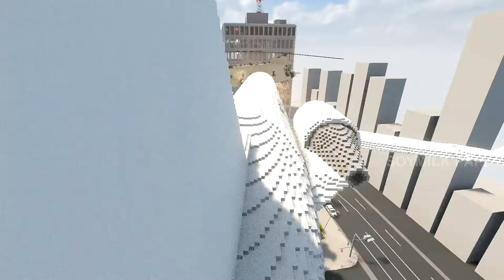Realistic Helicopter Shootdowns & Crashes 😱 Teardown Movie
PC Specs
RTX 3070 // Ryzen 7 3700x // 16GB Ram